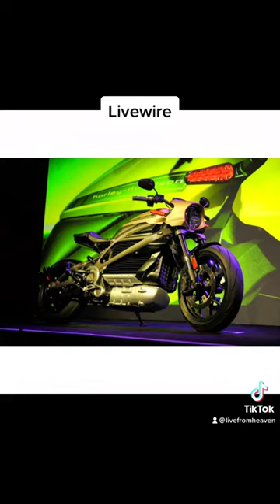Harley Davidson Livewire song livewire by live producer ultimate legend